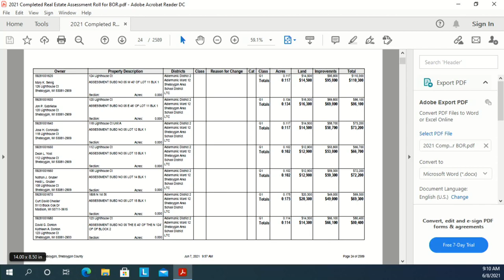BOR 06 08 2021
The Board of Review at 8:30 a.m., TUESDAY, June 8, 2021, in City Hall, 3rd Floor - Council Chambers, 828 Center Avenue, Sheboygan, WI.